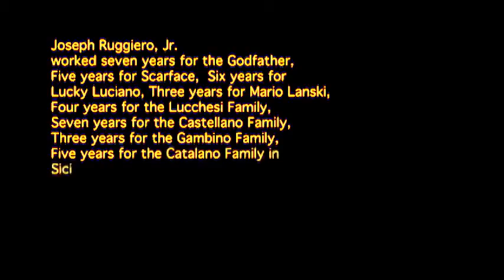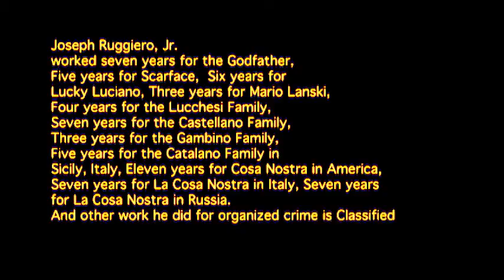RIK MARTINO CINEMA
JOSEPH RUGGIERO ,JR. IS RIK MARTINO..ONCE UPON A TIME THERE WAS THE MAFIA"CERA UNA VOLTA LA MAFIA..RIK MARTINO IS JOSEPH RUGGIERO JR. NEWS/PRESS
AGENTS GLENN GREGORY/ANNA MARIA FIORE BIANCO/BILL KAISER 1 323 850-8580/HOLLYWOOD/CALIFORNIA/USA